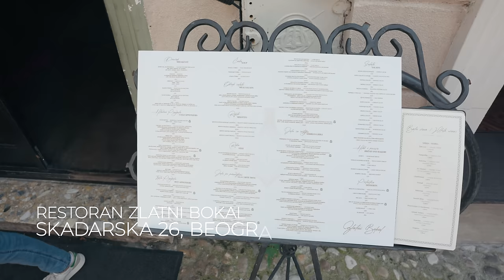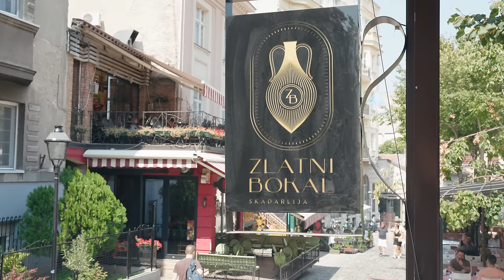SKADARLIJSKA GURMANSKA PLJESKAVICA! Duh Starog Beograda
Gurmanska pljeskavica, roštilj meso i drugi specijaliteti naše nacionalne kuhinje u restoranu ZLATNI BOKAL.

Pogledajte ceo video i uživajte u slici i zvuku iz srca Beograda.

Naziv restorana: Zlatni Bokal
Adresa: Skadarska 26 Beograd

Muzika u pozadini - Vićin unuk iz Davidovca. (Nisam pronasao tvoj kontakt, imas pivo i klopu od mene) 🍻

💸 Za bilo kakav kontakt, pišite mi na instagramu: lovacnaukuse